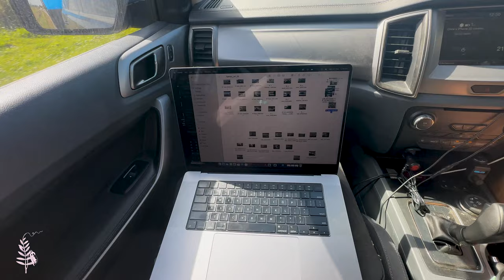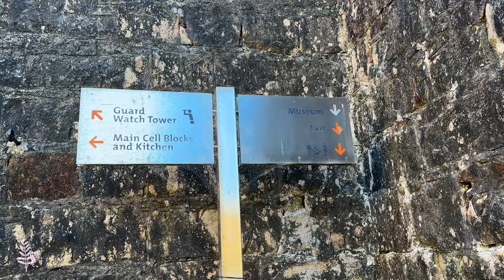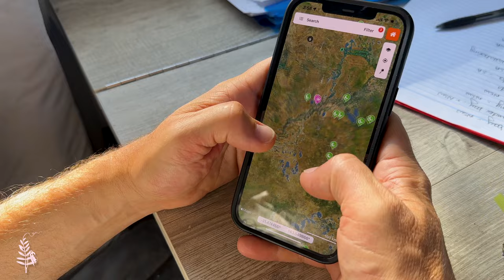S2 E19 We Failed, Time To Go Home: The dream that didn't happen caravanning Australia LBW Adventures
Sometimes life just doesn't get the memo that we wanted to do the full lap around Australia in our caravan. Instead this year we have dodged unexpected hurdles and realised that we are not going to make it right around... so NEW PLAN!!!
We also announce the winner of our Lentil Summer Pack that was featured in the previous episode. If it was your name that you heard us call out... First - CONGRATULATIONS and Second. send us an email (in link below) so we can hook you up with your prize!

If you didn't, but still see yourself rocking one of our custom shirts, jump over to our website and check out the range

0:00 Intro on what's in this video
0:33 Back In Australia - Update on our lap around Australia in our caravan
1:26 Exploring Trial Bay Gaol Camp Site & Gaol - Site 46 New South Wales
12:04 Planning our campsites and travel days to head south
14:54 South West Rocks, New South Wales
17:28 Winner Announcement of our Summer Pack Giveaway

See You In Two Weeks Time!